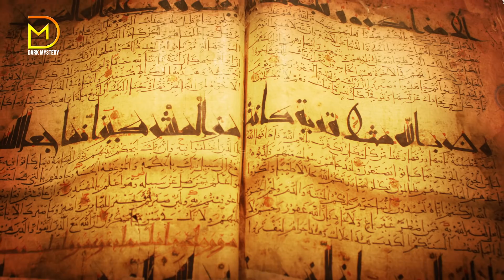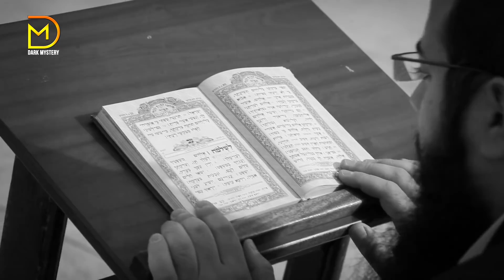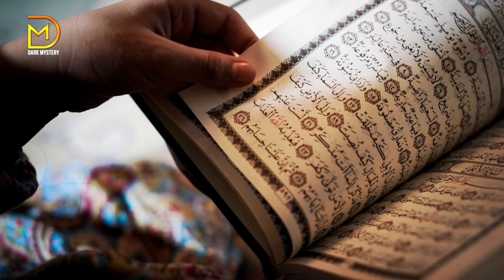Islam - Facts & Truth About Quran क़ुरान है पूरी तरह सच || Dark Mystery